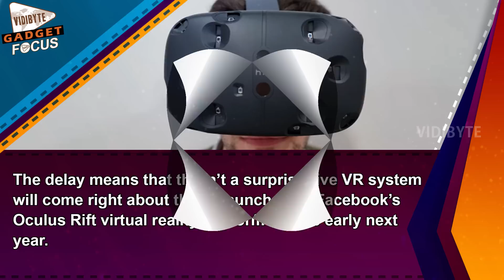HTC & Valve Delay Release of Vive Virtual Reality Headset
When HTC and Valve unveiled the SteamVR-powered Vive earlier this year, the launch date was almost as surprising as the reveal itself: The virtual reality headset will launch in time for the holidays, the companies said.